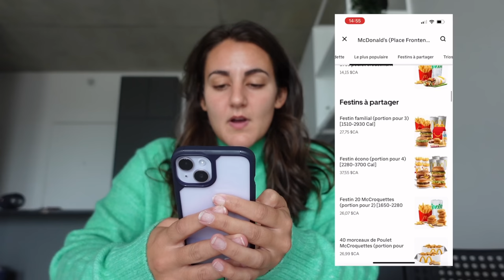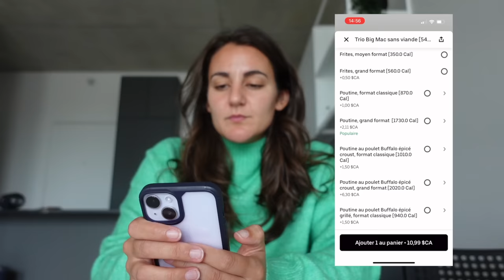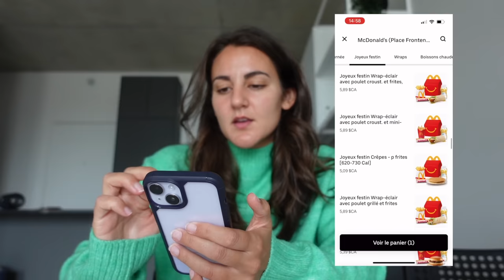Je teste McDo au Canada !